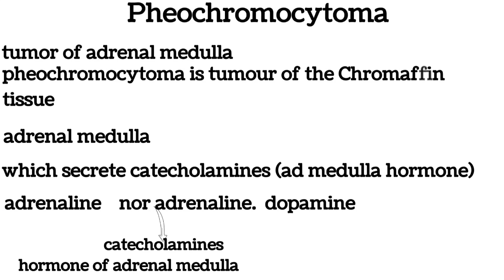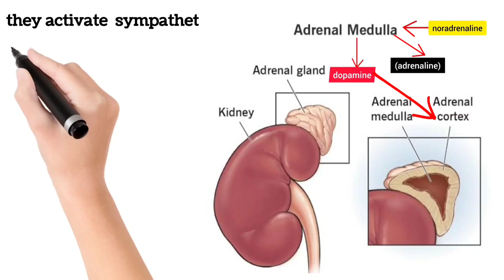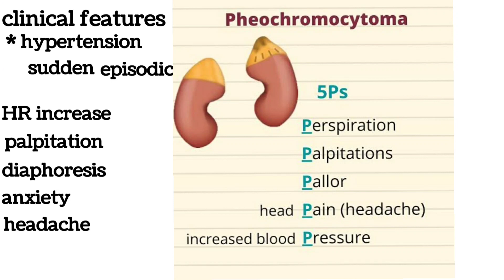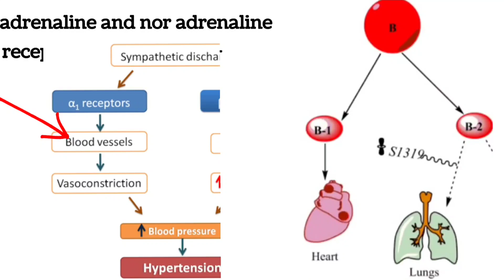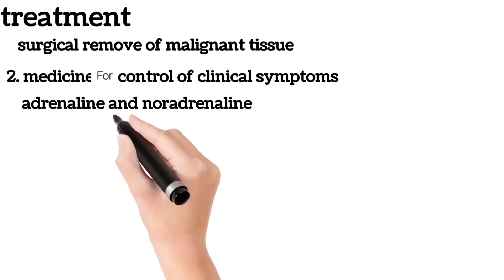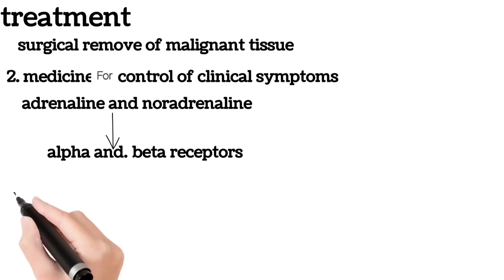pheochromocytoma lecture|clinical|investigation|treatment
pheochromocytoma lecture in hindi
pheochromocytoma medicine lecture

pheochromocytoma medicine lecture, pheochromocytoma pathology
pheochromocytoma medicine lecture,, pheochromocytoma sympto pheochromocytoma symptoms, pheochromocytoma nursing, pheochromocytoma osmosis
pheochromocytoma test
pheochromocytoma test, pheochromocytoma surgery
pheochromocytoma test, pheochromocytoma surgery, pheochromocytoma alpha and beta blockers
pheochromocytoma test, pheochromocytoma surgery, pheochromocytoma alpha and beta blockers, pheochromocytoma lessonpheochromocytoma treatmentpheochromocytoma diagnosispheochromocytoma usmlepheochromocytoma pathophysiologypheochromocytoma anesthesiapheochromocytoma vs. paraganglioma
pheochromocytoma diagnosispheochromocytoma diagnosis, pheochromocytoma pathophysiology